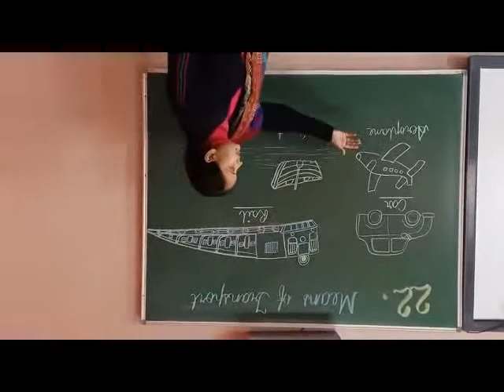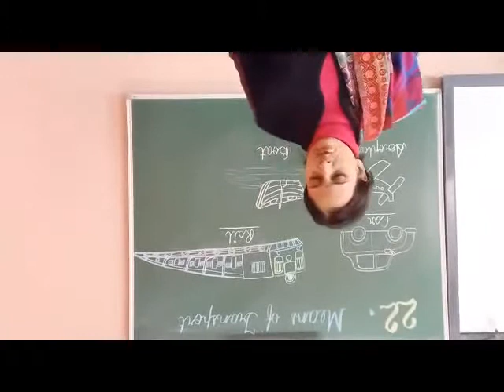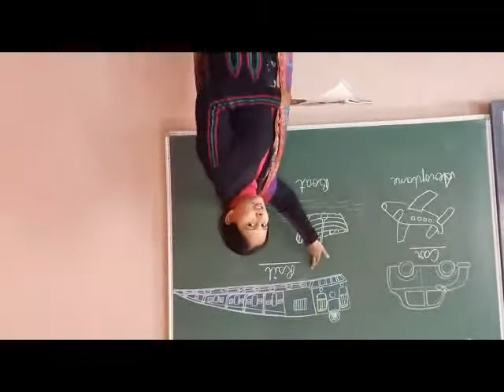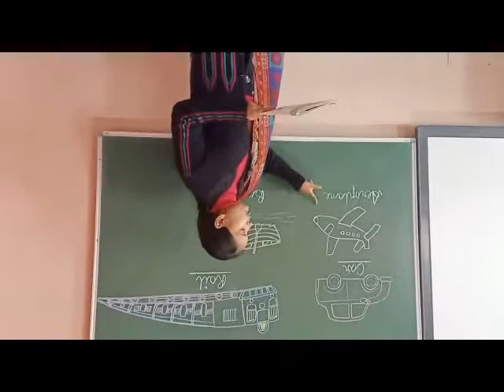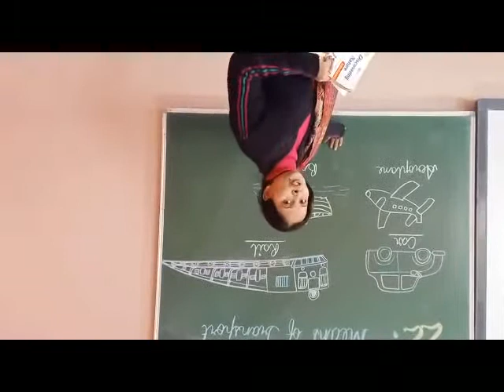CLASS PREP GK MEANS OF TRANSPORT